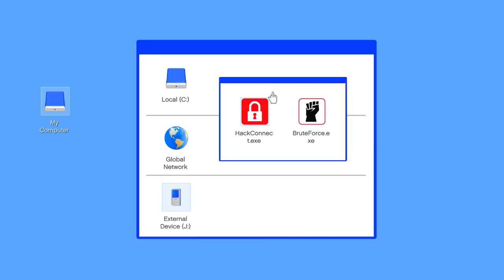Shinchan Earn $1 To $10 Million In 24 Hours In GTA5 ll Franklin Become Rich ll Varun the gamer